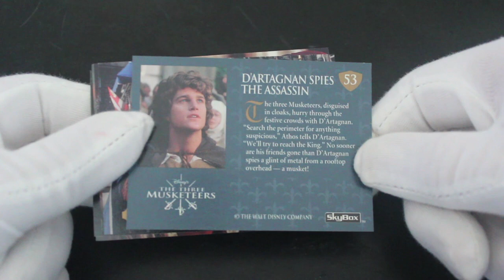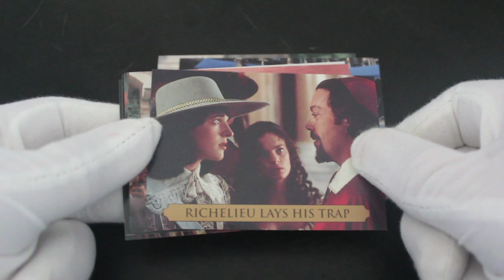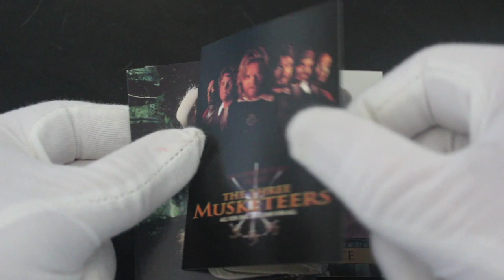Trading Card Tony #333 - Disney's The Three Musketeers - Pack Opening!